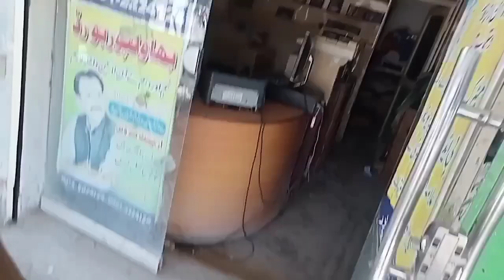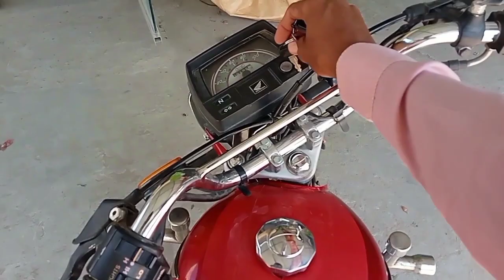Dil sy shurkia krta hu|||Parsal a gia Kia chez hy dakty hy watch video#rohidashahzada